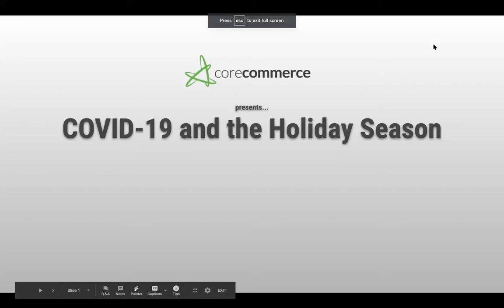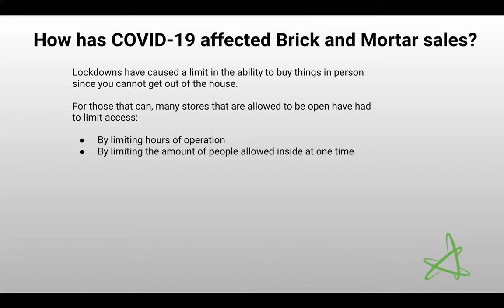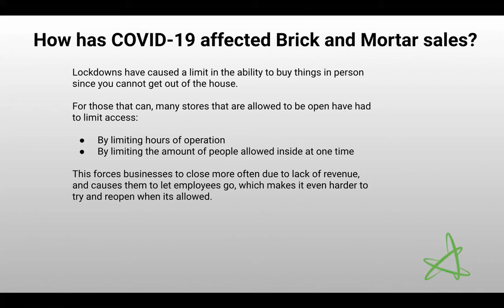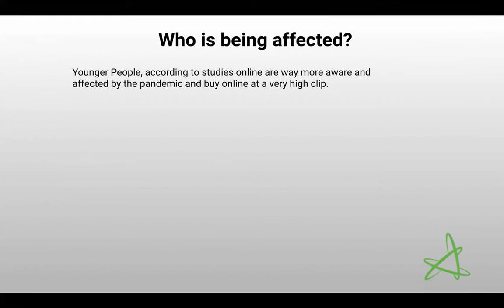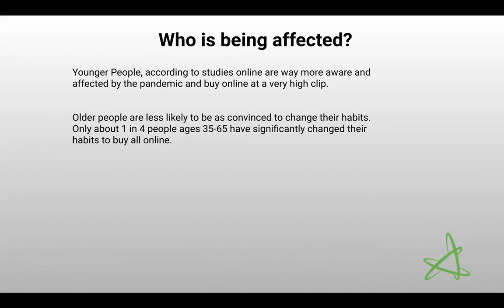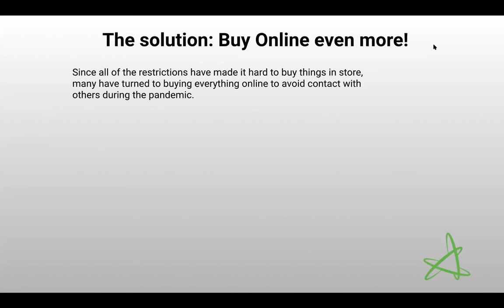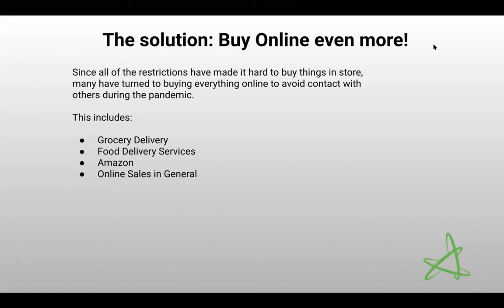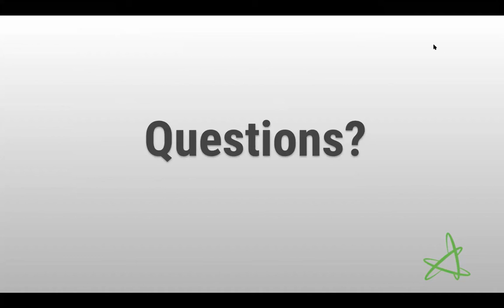COVID19 and the Holiday Season